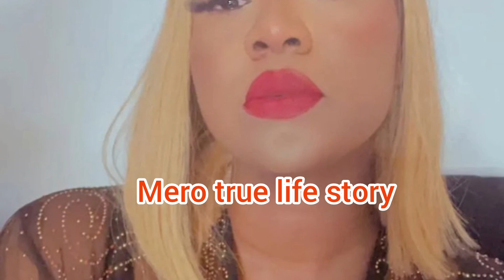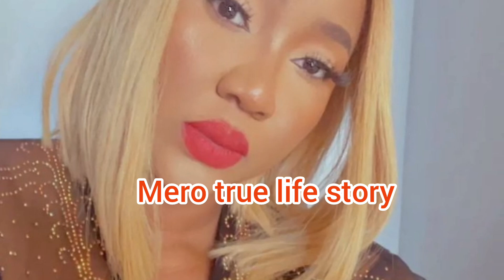JUDY AUSTIN CAUGHT WITH MAY EDOCHIE PICTURES AS THEY DID THIS TO HER.....